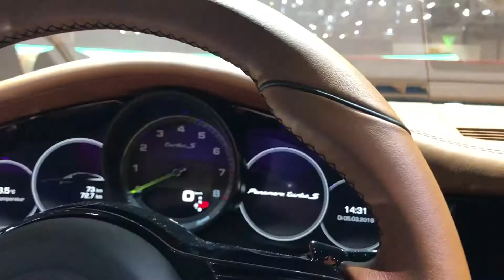Salon de Genève 2019 : le stand Techart en vidéo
Découvrez notre vidéo du stand du préparateur Techart au Salon de Genève 2019.